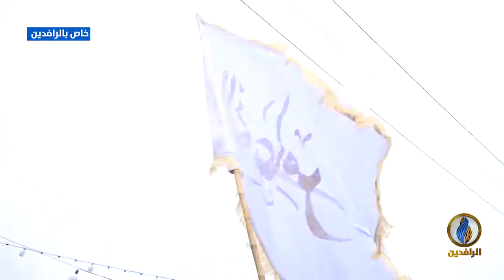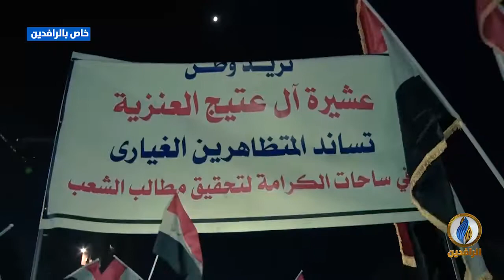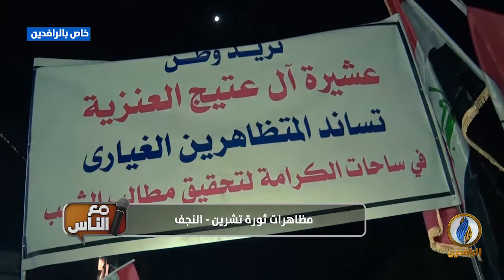مع_الناس | مظاهرات ثورة_تشرين